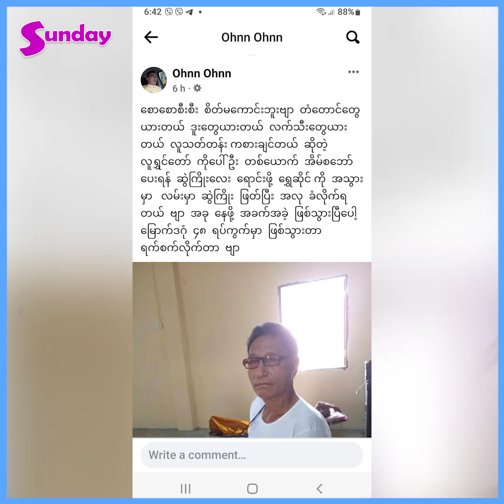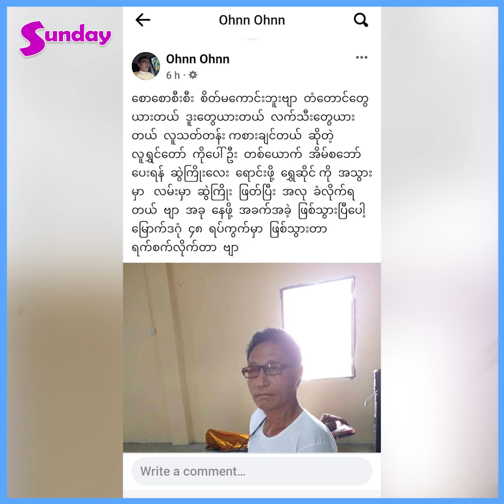မပြေလည်လို့ ဆွဲကြိုးရောင်းဖို့ သွားခါမှ ရိုက်ပြီးအလုခံလိုက်ရတဲ့ လူရွှင်တော် ပေါ်ဦး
အနုပညာသတင်းထူးများကို အချိန်နဲ့တစ်ပြေးညီတင်ဆက်ပေးနေတဲ့ Sunday Mediaရဲ့သတင်းထူးများကို ကြည့်ချင်ရင်တော့ Subscribeလုပ်ပြီးဘေးကခေါင်းလောင်းလေးကိုနှိပ်ခဲ့ဖို့မမေ့နဲ့နော်၊။